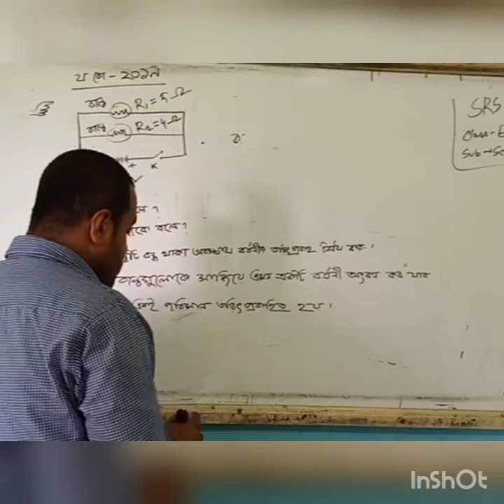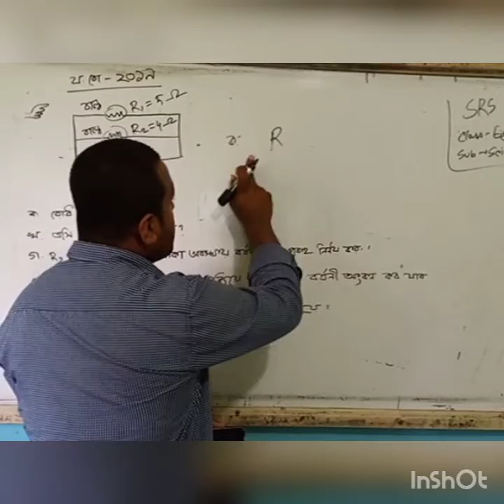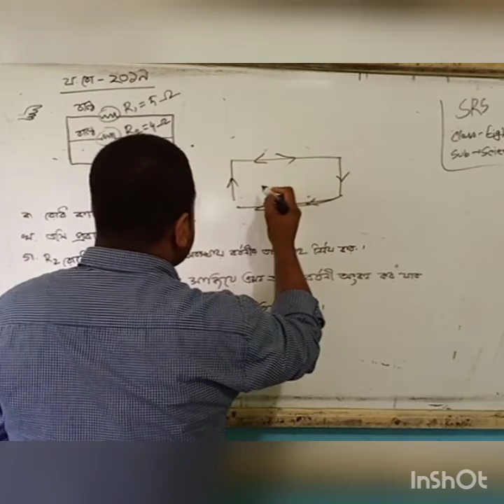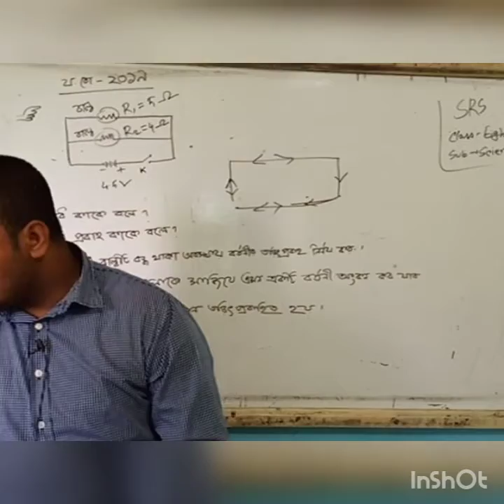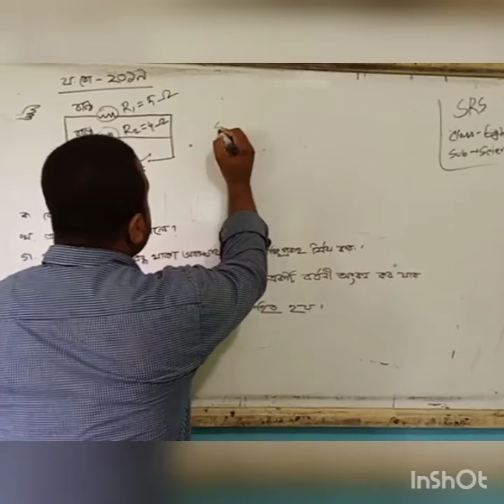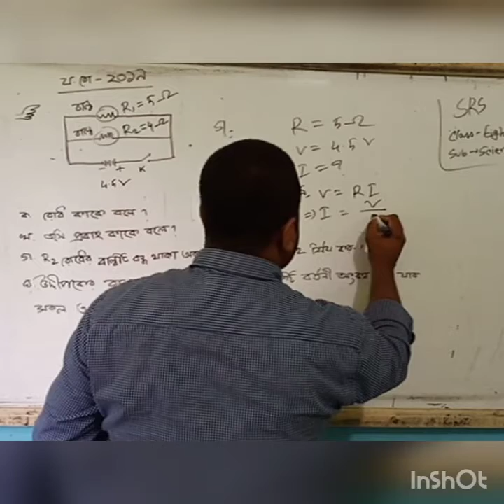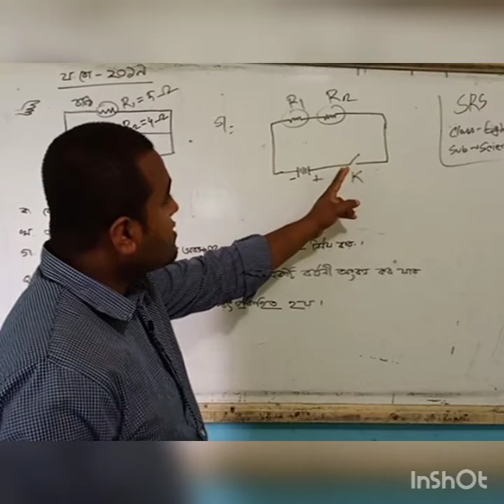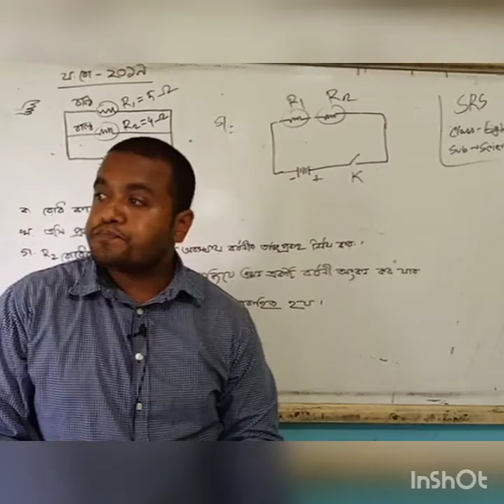সৃষ্টি রেসিডেন্সিয়াল স্কুল, অষ্টম শ্রেণির বিজ্ঞান এর বোর্ড প্রশ্ন সমাধান